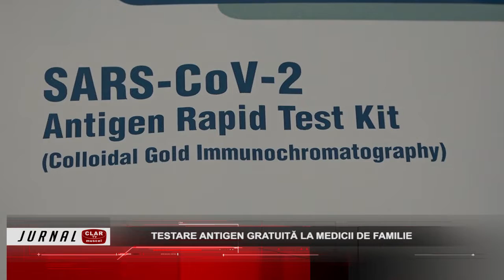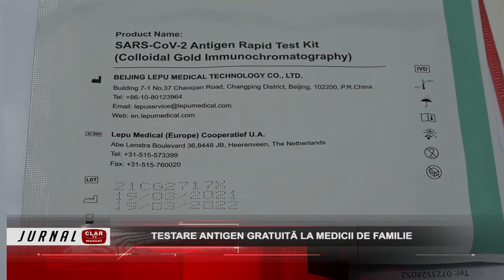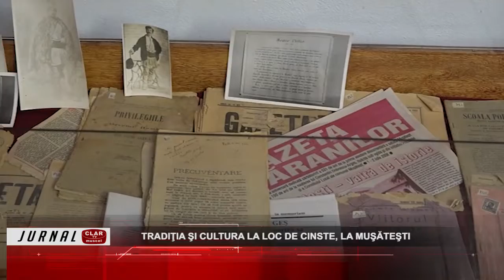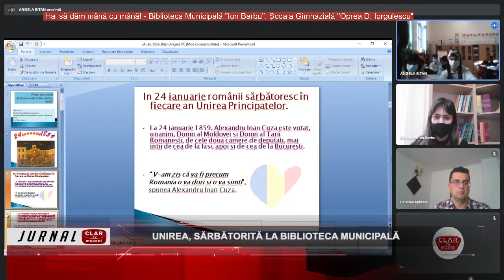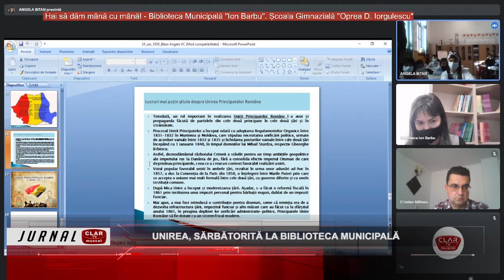Jurnal Clar TV ( 20 01 2022 )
Scurtă descriere:

Testare antigen gratuită la medicii de familie: (00:48)
Tradiţia şi cultura la loc de cinste, la Muşăteşti: (03:31)
Unirea, sărbătorită la Biblioteca Municipală: (05:37)
Comedia „Rude cu nevastă-mea” la Câmpulung: (09:27)
Victorie în primul joc din 2022, pentru juniorii de la CN Dinicu Golescu: (11:01)
Se reia Campionatul în Liga I de fotbal: (11:45)
CS Dacia Mioveni pierde cu 21-30 la Cisnădie după un final dezastruos: (14:30)
FC Argeș bifează a treia victorie consecutivă în Liga Națională de Baschet Masculin: (16:01)